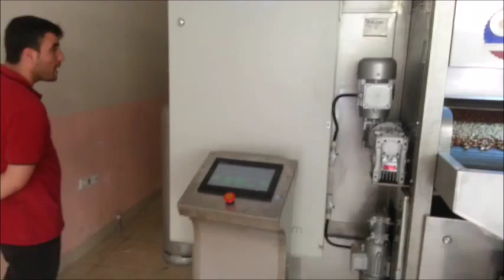Almond Roasting Machine -Ozstar Machine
Almond Roasting Machine